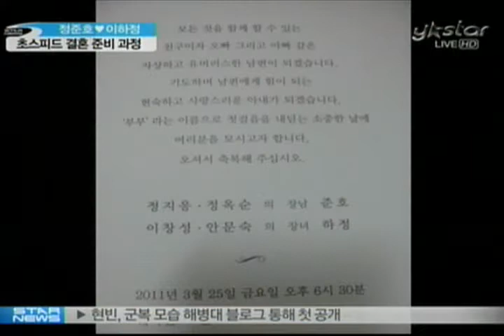[news] jung jun Ho, lee ha jung,wedding preview (정준호-이하정, 미리 보는 결혼식?)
The wedding is on 25

배우 정준호와 이하정 아나운서의 결혼식이 코앞으로 다가오면서 두 사람의 결혼식에 팬들의 관심이 쏠리고 있는데요. 그래서 준비했습니다. 공식석상에 모습을 드러낸 정준호-이하정 커플의 다정한 모습에서부터 미리 보는

결혼식까지, 안지선 기자가 전합니다.

배우 정준호와 이하정 아나운서가 4개월 만에 초스피드 결혼식을 올립니다.

오는 25일 결혼식을 올리는 두 사람, 지난 해 11월 30일 이하정 아나운서가 진행하는 뉴스 프로그램에 정준호가 출연하며 인연을 맺었는데요